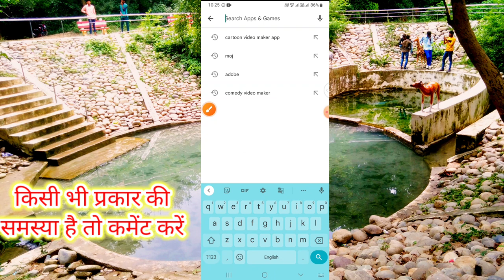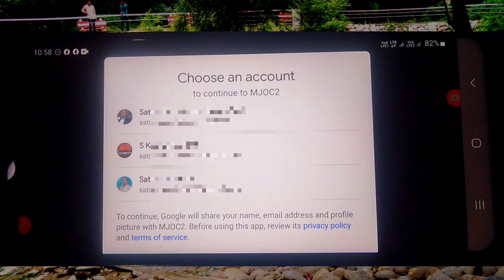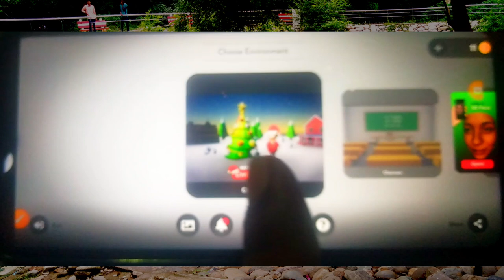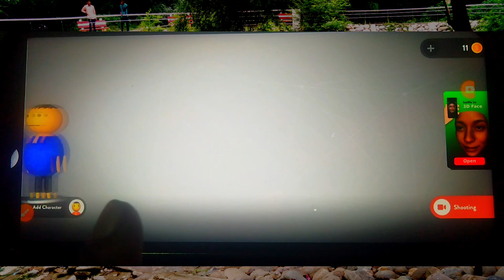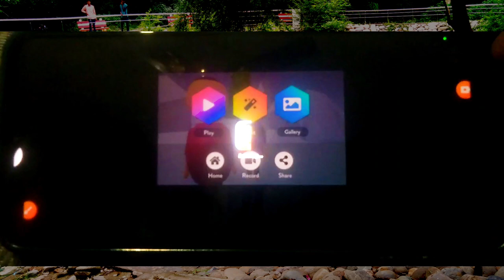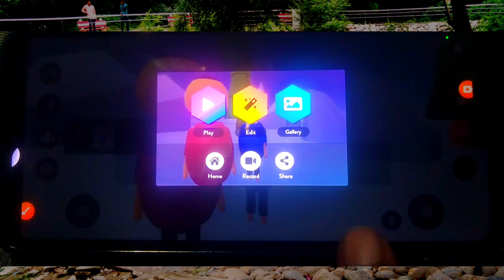cartoon Video Kaise Banaye || How to create cartoon animation video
chrome tools tutorial,
chroma toons se cartoon video kaise banaye, chroma toons recording problem tamil,
chroma toons recording problem,
chroma toons me character kaise banaye, chroma toons full course,
chroma toons custom character,
chroma toons characters download, Chromatoons Full tutorial,
Chromatoons se cartoon video kaise banaye, 3d cartoon video kaise banaye,
2d animation cartoon video kaise banaye,
Cartoon Video Kaise Banaen for beginners, cartoon animation videos kaise banaye for beginners,
cartoon video banakar Paisa Kaise kamae YouTube se,
cartoon animation video banana sikhe,
mobile se cartoon video Kaise banaen,
make money online with ai tools,
how to create animation videos using ai,
how to earn money from cartoon channel, animation video se paise kaise kamaye, animation video kaise banaye,
how yo make cartoon video,
croma toons se cartoon video kaise banaye, khud ka custom charecter kaise banaye, cartoon video banane wala App,